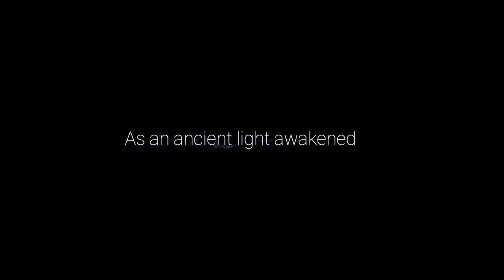(Re-Upload) Ori And The Will Of The Wisps - And You Thought The First Game Was Good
Ori And The Will Of The Wisps - And You Thought The First Game Was Good.

🏤Visit the official Studio 35 website for all our content, all in one place, and sign up for our weekly newsletter!